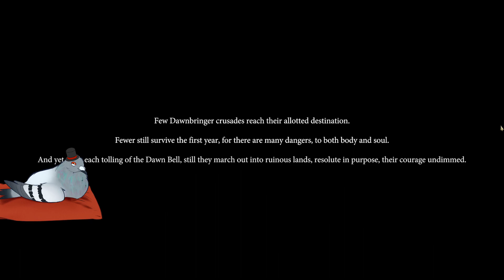Warhammer Age of Sigmar: Realms of Ruin - mission 18 - champion difficulty - VOD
Mission 18 "Epilogue"  on champion difficulty in Realms of Ruin

VOD from my stream.